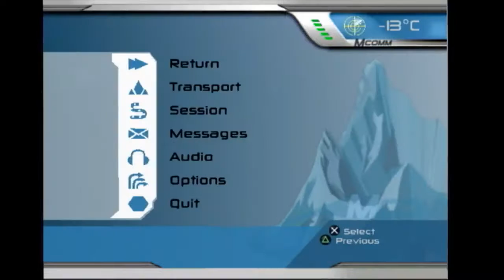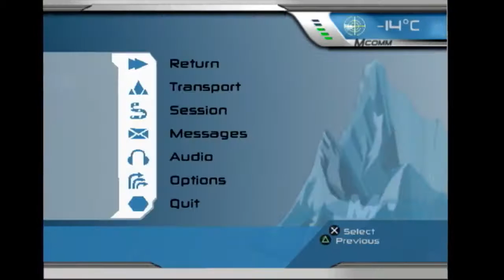Ruthless Ridge Strat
Found this and thought it could save a second.